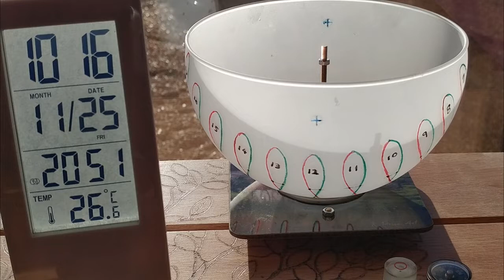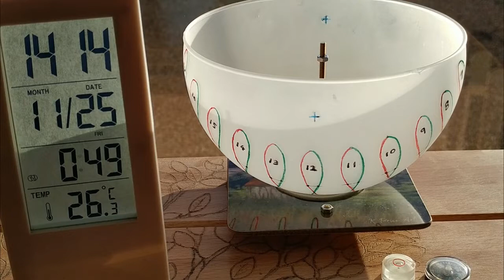Scaphe Sundial 240x Timelapse 2022 11 25